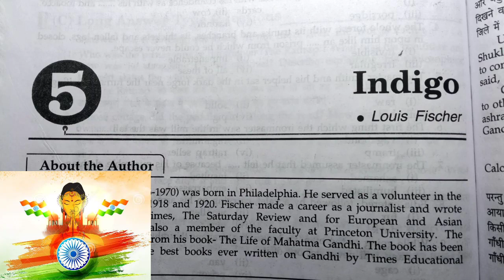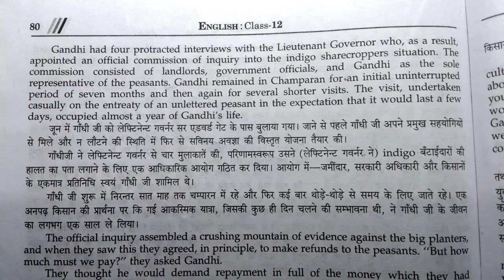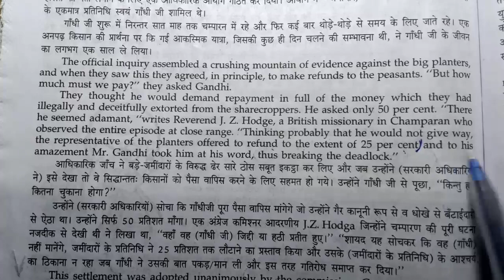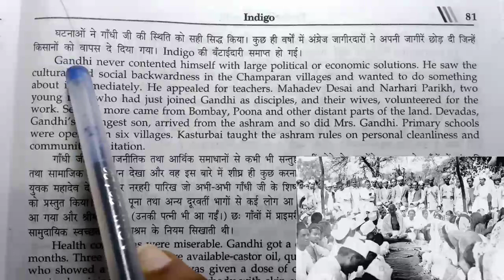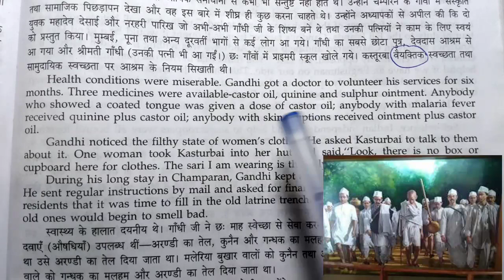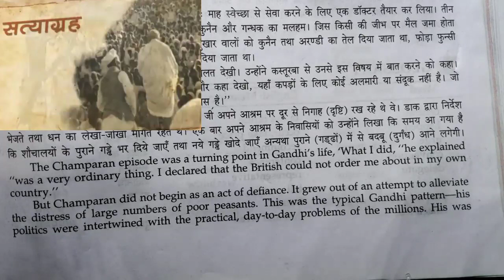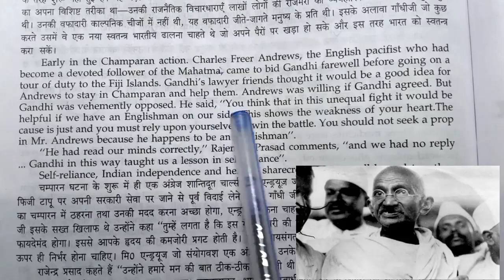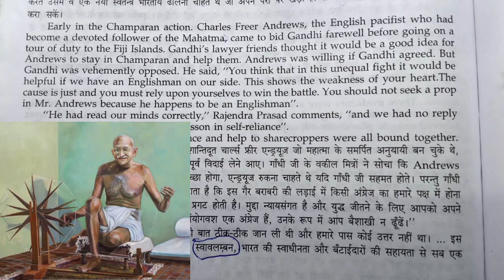Indigo Class 12 Part 3 In Hindi | Class 12 English Chapter 5 Flamingo | Indigo Class 12th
video highlights

indigo class 12 in hindi line by line explanation